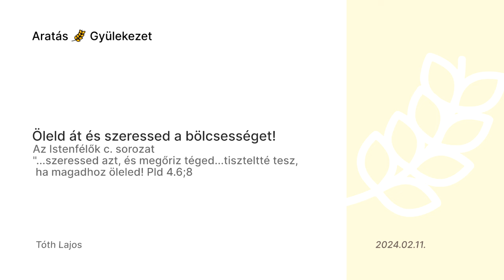Hit + Bölcsesség = Megoldás - Tóth Lajos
A bölcsesség kezelni jön a helyzeteidet, amikor már a tudás nem segít!
"És ha valamelyikőtök hiányt szenved bölcsességben, kérjen Istentől, aki mindenkinek nagylelkűen és szemrehányás nélkül ad, és meg fogja kapni." Jak 1:5